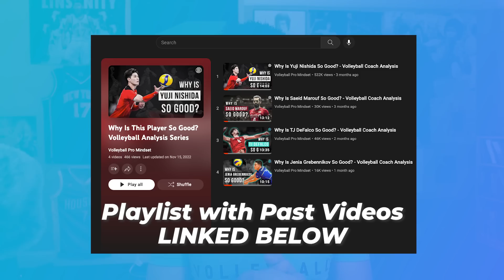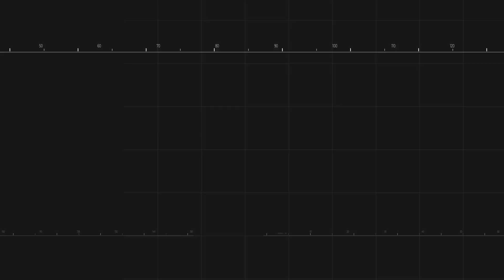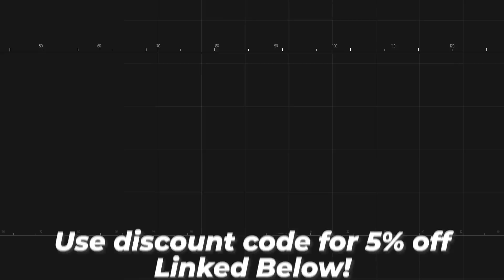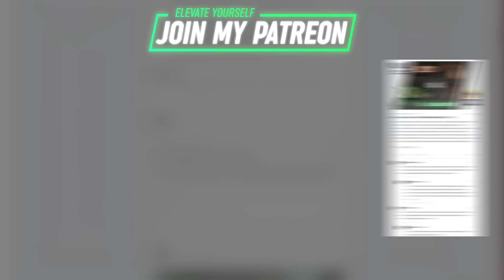Why Is Earvin N'Gapeth So Good?? | Volleyball Coach Analysis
Learn why the French Men's National Team athlete, Earvin N'Gapeth, is one of the best Outside Hitters in the world by analyzing this technique, skill set, and strategy.